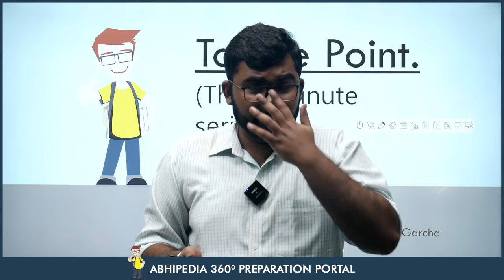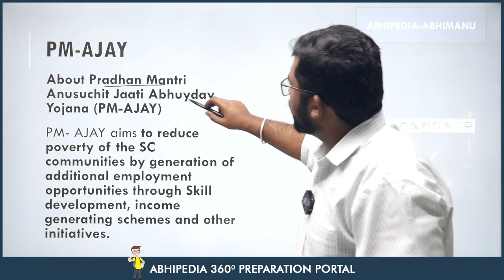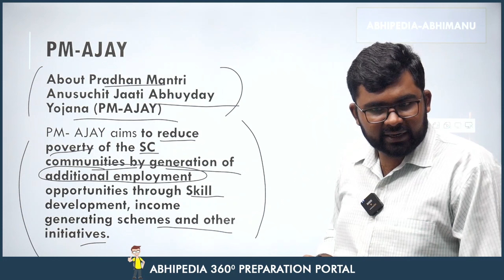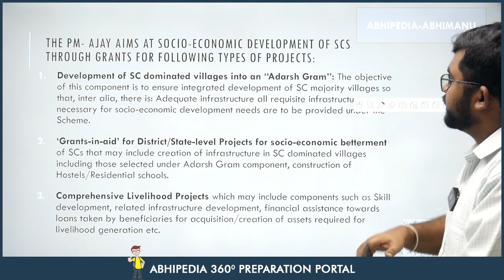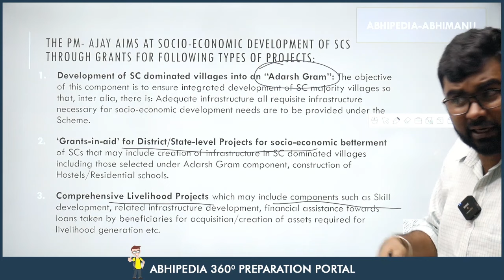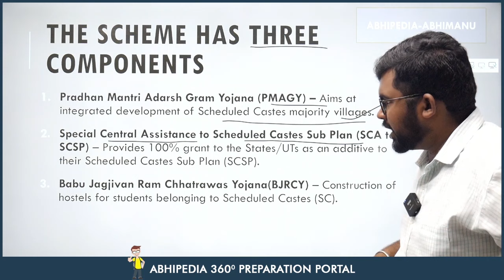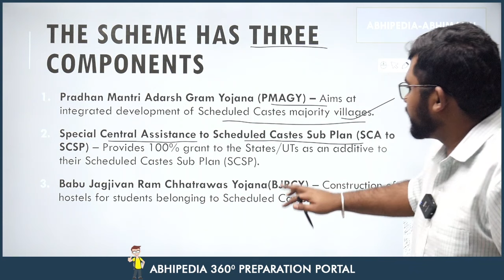To The Point Current Affairs: PM - AJAY | UPSC Current Affairs | abhimanu IAS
Stay updated with the latest UPSC Current Affairs in a flash! In just 60 seconds, we bring you the most relevant and to-the-point information on "PM - AJAY." This quick video will keep you in the loop with essential UPSC-related news.

UPSC Current Affairs, Current Affairs in 60 Seconds, PM - AJAY, Trending Topics, UPSC Exam Preparation, Quick Updates, Bite-sized Information, Abhimanu IAS

Abhipedia,
UPSC Current Affairs,
Current Affairs in 60 Seconds,
PM - AJAY,
Trending Topics,
UPSC Exam Preparation,
Quick Updates,
Bite-sized Information,
Abhimanu IAS,
Current Affairs Insights,
UPSC Current Affairs Updates,
Short and Sweet Updates,
Abhipedia Resources,
Competitive Exam Insights,
Current Affairs Highlights,
UPSC News,
Quick Information,
Trending Issues,
Abhimanu IAS Support,
Abbreviated News,
Bite-sized Updates,
Abhipedia Updates,
Competitive Exam Success,
Quick Knowledge,
Current Affairs Trends,
Abhimanu IAS Guidance,
Competitive Exam Resources.